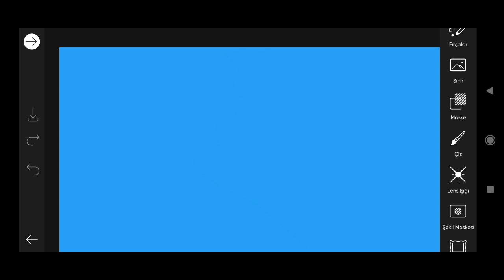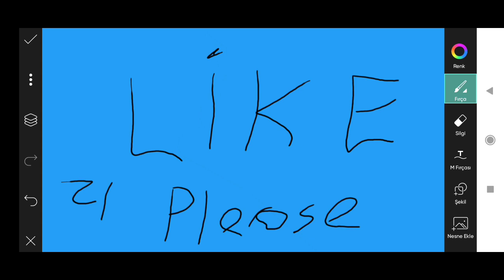Picsart Photo Editing #54